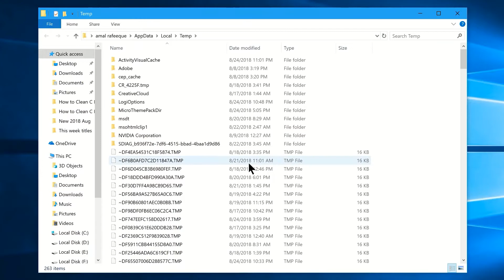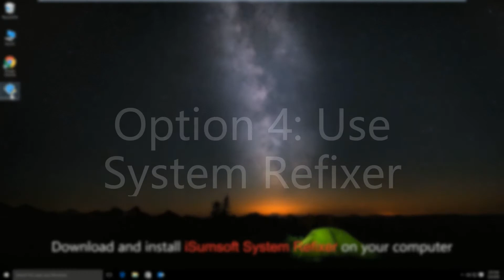How to Delete Temporary Files Windows 10 (4 Ways to delete temp files)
There are many ways to delete temporary files in Windows 10. By deleting these unnecessary temporary files, you can increase disk space and system performance.
Way 1: Delete temporary files using the Run command
Way 2: Delete temporary files using the Storage Sense
Way 3: Delete temporary files using the Disk Cleanup
Way 4: Delete temporary files using a System Cleaner
iSumsoft System Refixer is an excellent system cleaner that helps you delete some hard-to-find temporary files in Windows 10. Just give it a try：